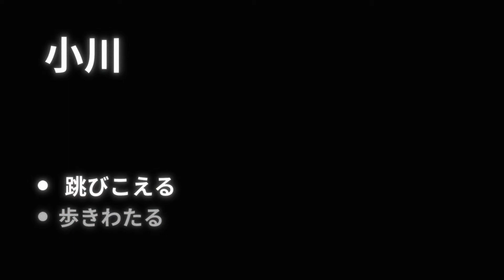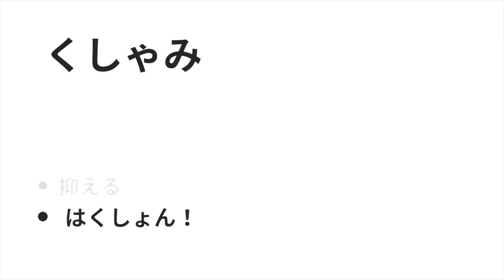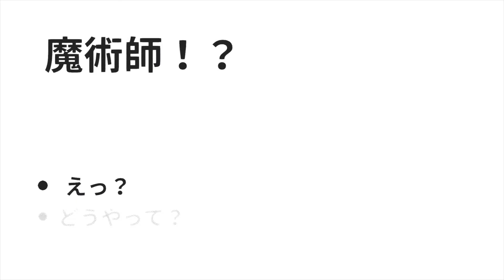【ORD.】単語を選んで冒険を進めるテキストアドベンチャー【オード】実況プレイ#2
単語を選んで物語を進めるテキストアドベンチャーゲーム！
表示された単語から一つ選び、３つの単語を完成させて
ゲームを進行させていくシステム！

グラフィックやアートは一切含まれていない珍しいゲーム

2019年度のFutureZoneAwardにて最優秀賞受賞作品に選ばれました。

コメントいただけると更に幸せになれます！！